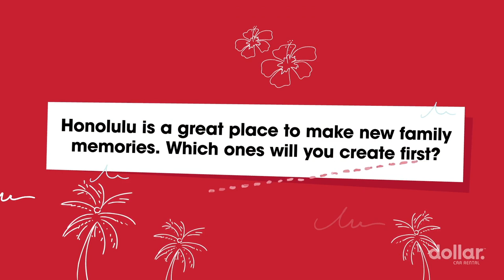Make Your Dollar Go Further in Honolulu | Dollar Car Rental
Check out the top spots for families in Honolulu (including lots of free and budget-friendly attractions!).